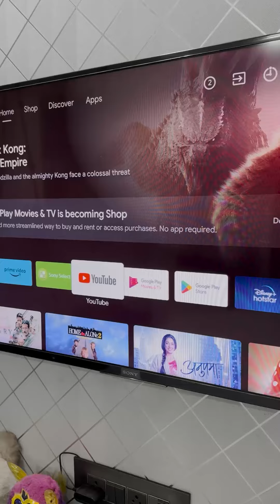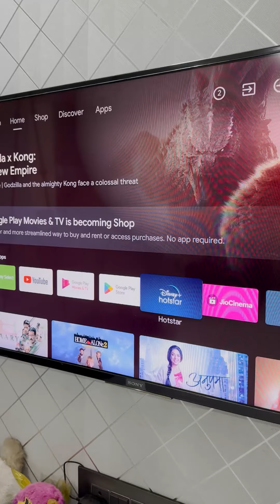Understand Your Voting Responsibility: Watch 'INDIA VOTES'! | ISH News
Watch 'INDIA VOTES' to learn about your responsibility to vote and the hard work done by polling officers during elections.